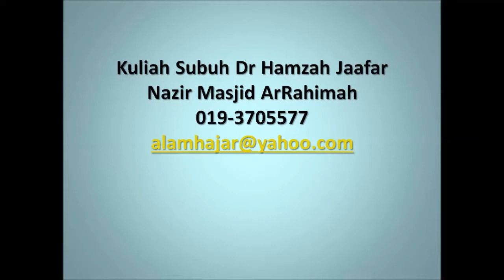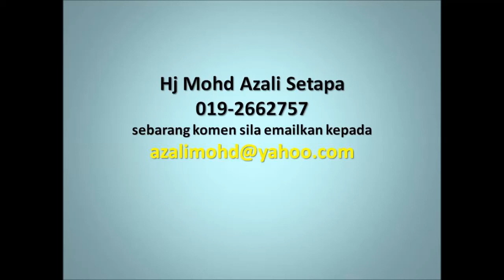Dr Hamzah Jaafar August 20, 2013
Kelebihan Bersedekah ms 458